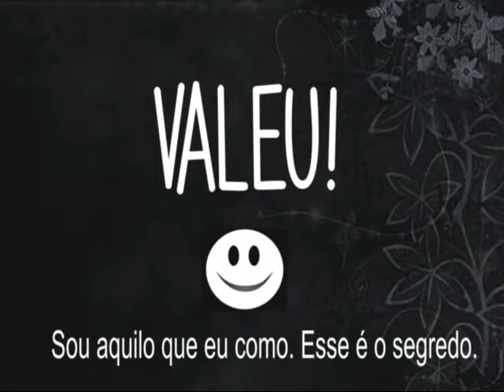Teatro de Vegetais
Vídeo Apresentação Teatro de Vegetais (Curso Nutrição)
Aluna: Genise C. de Carvalho.
Participação especial: O maridão! kkkkkk
Curso: Nutrição
Faculdade Estácio de Sá de São José/SC
Primeira Fase 2013/01